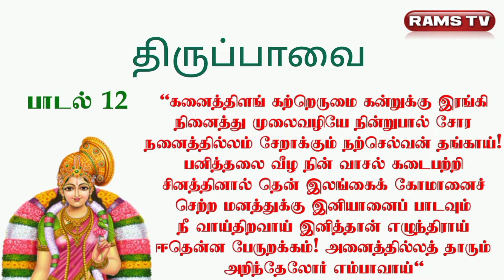ஸ்ரீ ஆண்டாள் திருப்பாவை பாடல்களின் விளக்கம்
திருப்பாவை அனைத்து பாடல்களின் விளக்க உரையை தொடர்ந்து பதிவேற்ற உள்ளோம்

இந்த நான்காவது வீடியோவில் மூன்று பாடல்கள்  இடம்பெறுகின்றன

10 "கனைத்திளங் கற்றெருமை
11 "கற்றுக் கறவைக் கணங்கள்"
12 "நோற்றுச் சுவர்க்கம் புகுகின்ற"

தொடர்ந்து அனைத்து பாடல்களின் விளக்க உரையுடன் பதிவேற்றப்படும்

எங்கள் எளிய முயற்சிக்கு ஊக்கமும் ஆதரவும் தருமாறு வேண்டுகிறோம்
தங்கள் மேலான விமர்சனங்கள் கமெண்ட்கள் வரவேற்கிறோம்